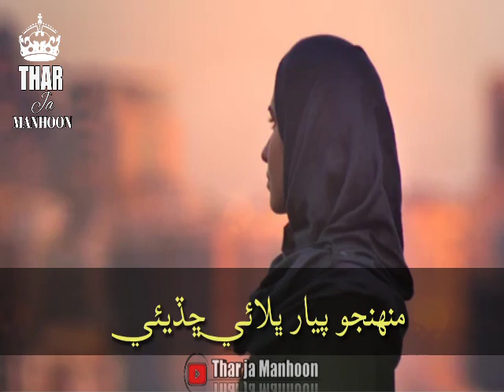Mhunjo Payar Bhulai | by Dilsher Tewno New Sindhi Songs 2021